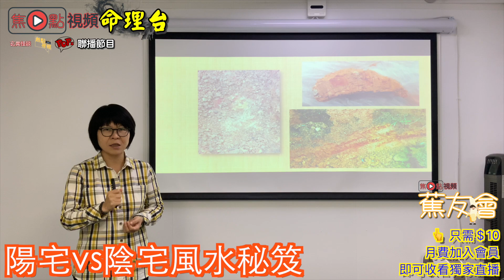種生基係改運靈丹？！《施敏玲玄學應用 節錄》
電話－ 96331219
《山川風水講堂》 星期六 貼地講風水

主持：楊宗輿(華棟) 師傅